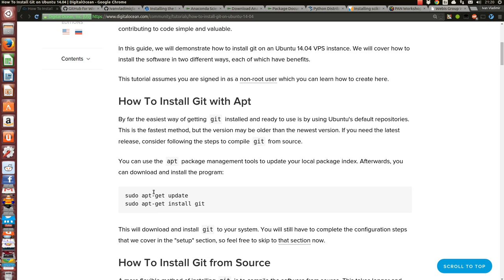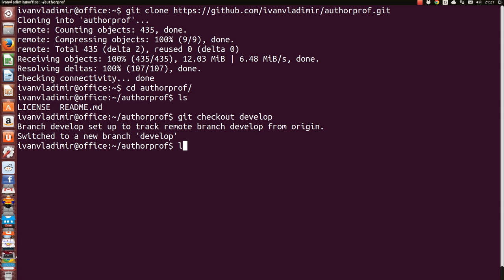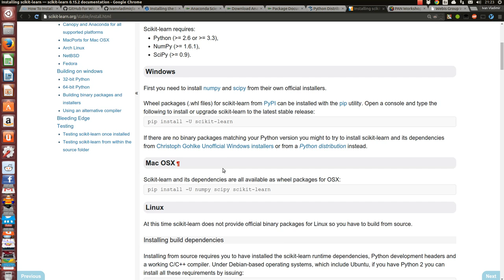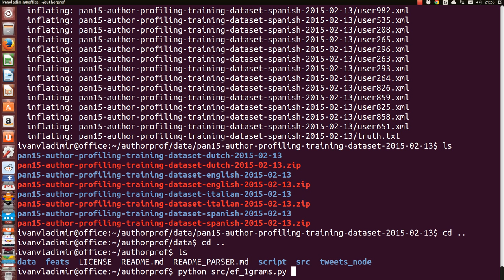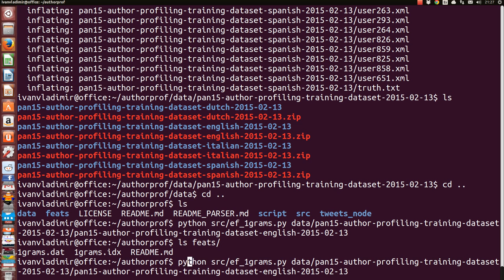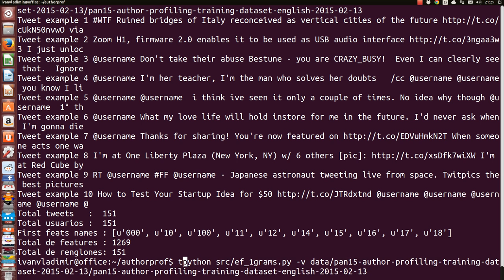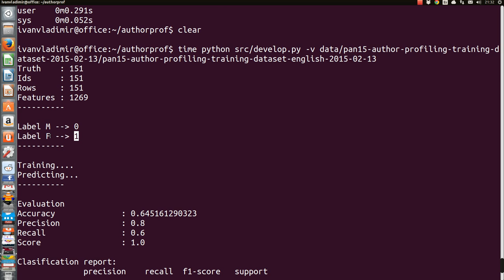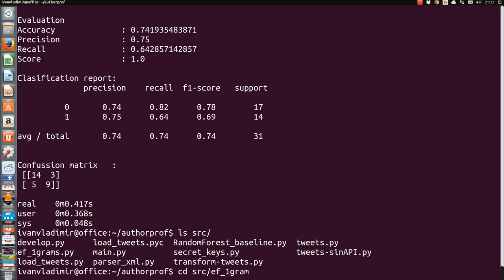Instrucciones básicas para instalar authorprof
Ligas del video

Líneas de comando

cd authorprof/
ls
git checkout develop
ls
cd data/
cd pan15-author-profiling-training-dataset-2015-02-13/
ls
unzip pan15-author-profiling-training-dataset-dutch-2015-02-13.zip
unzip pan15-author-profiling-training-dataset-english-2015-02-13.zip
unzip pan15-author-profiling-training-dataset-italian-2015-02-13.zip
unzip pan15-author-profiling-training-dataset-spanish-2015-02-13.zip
ls
cd ..